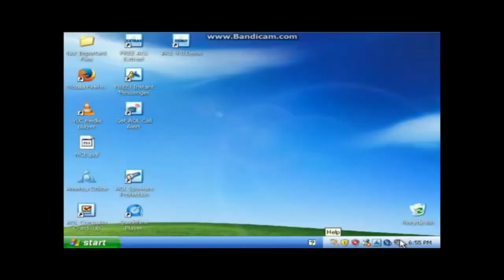The epicness of Windows XP Media Center Edition Source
Credit to John Quacks.